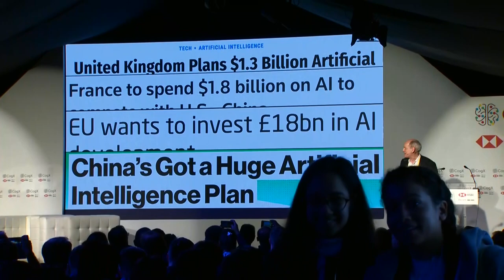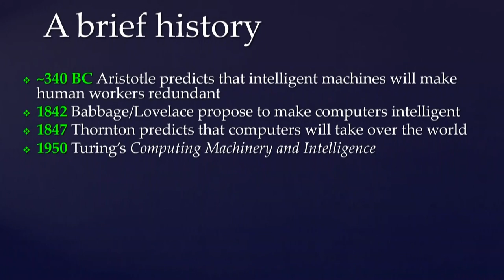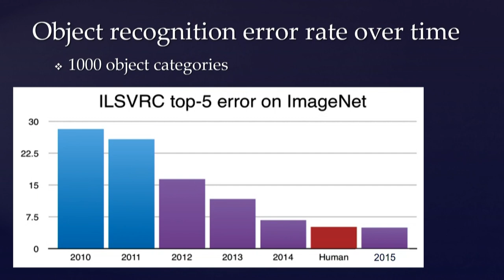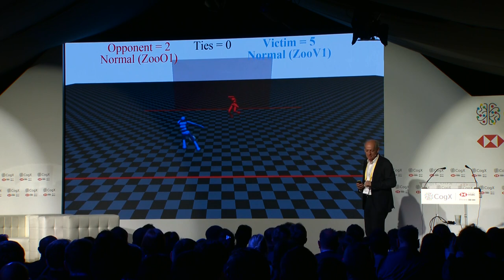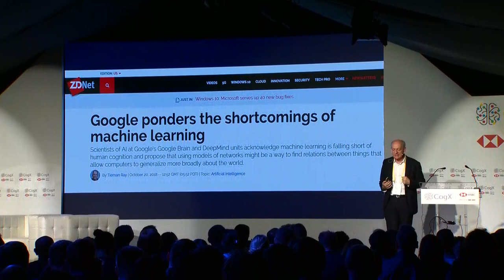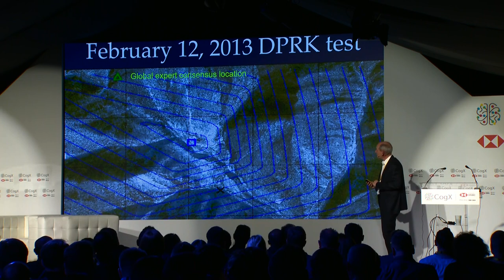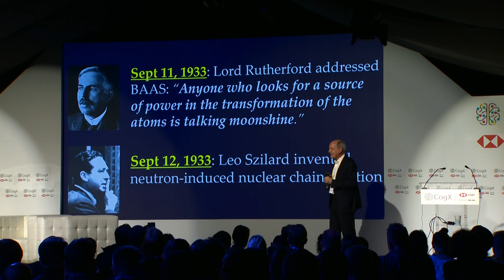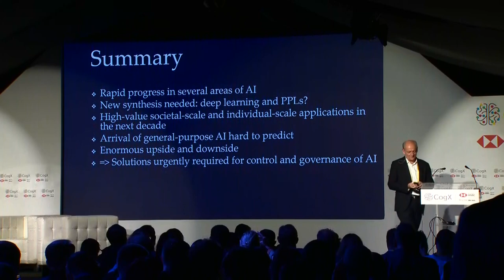AI Present and Future | CogX 2019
AI Present and Future. Presentation given at CogX 2019.

Stuart Russell; Professor of Computer Science , UC Berkeley

01_S11_IMPACT: 01_S11_IMPACT_day1